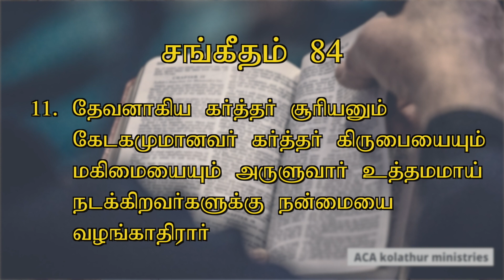Today's Word | 26.08.2020 | Pr.K.Daniel